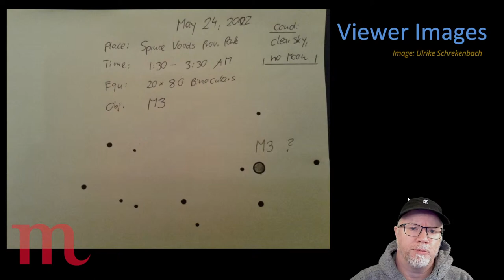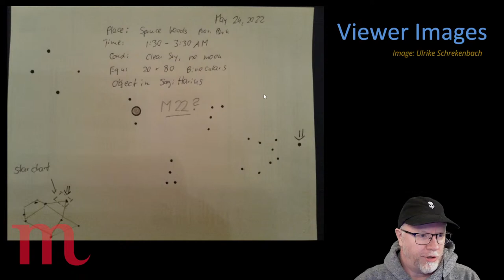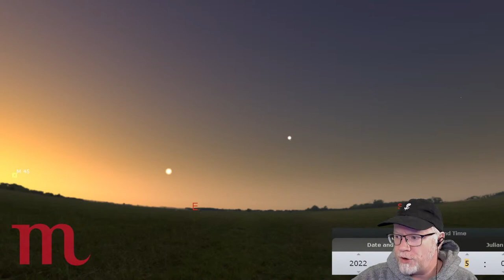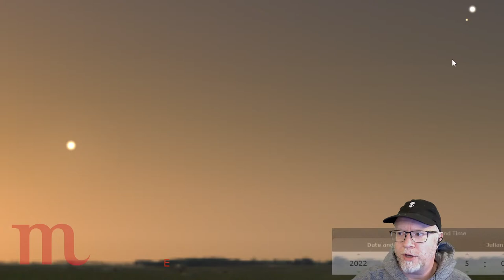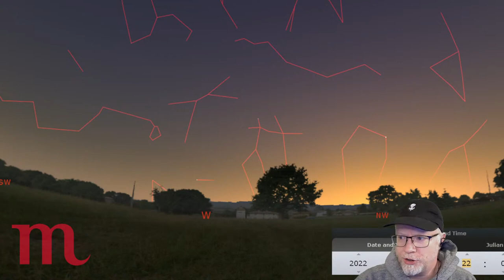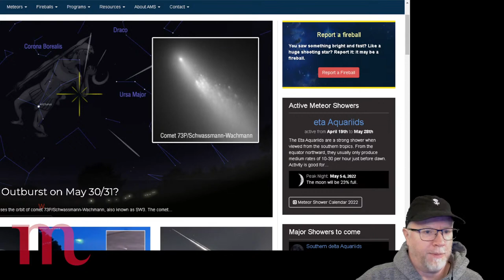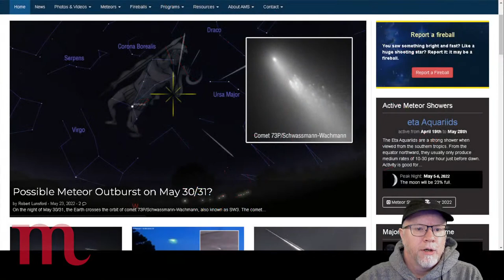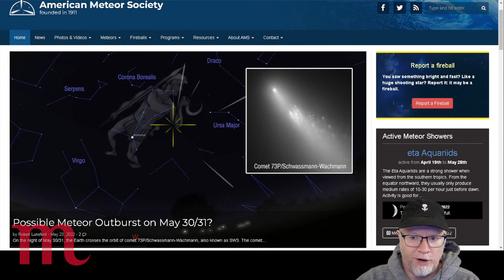Dome@Home for May 26, 2022: Monday's Meteor Mayhem, Maybe?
On this week's show, we'll look at the possibility of a major meteor outburst on Monday night from a disintegrating comet. We'll also check out the upcoming conjunction of Jupiter and Mars in the morning sky, show some of your images, and check out some Cool Space Stuff.

[NOTE: Our interview with Mars scientist Dr. Ed Cloutis has been postponed to another date.]

Dome@Home, a weekly astronomy show from the Manitoba Museum's Planetarium. Live at 7 p.m. Central on Facebook and YouTube.